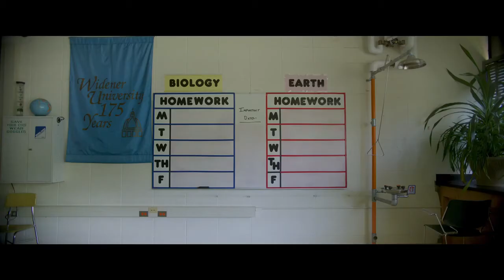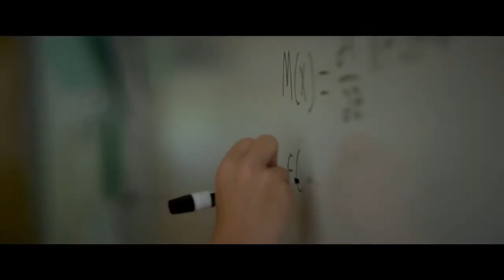CONARD HIGH SCHOOL GRADUATION SENDOFF VIDEO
Principal Duarte's message to the Class of 2020